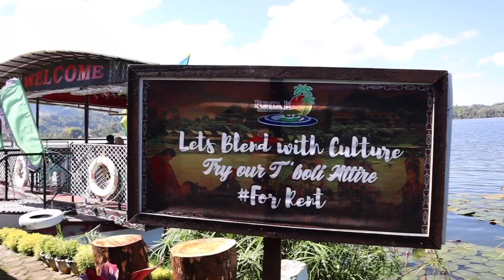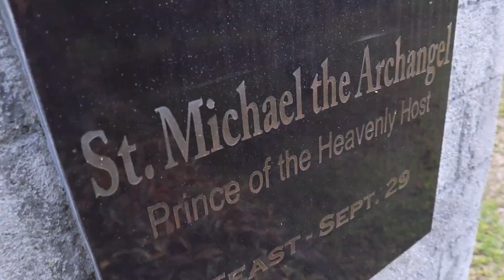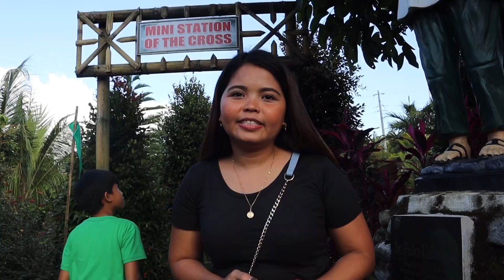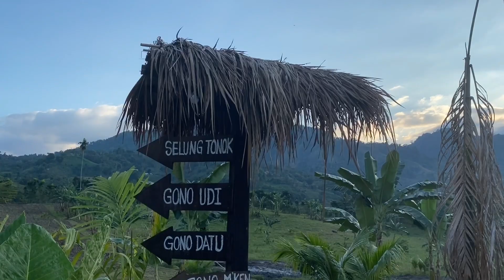LAKE SEBU VLOG PART 1 (Dreamweaver's hill, Divine Mercy Shrine, Punta Isla Lake Resort)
Hello mga beshy itsprettymarie na sad ni!! Salamat sa pag drop by sa channel ko sana nag enjoy ka sa panonood. 😊

Lake Sebu is located in Surallah in South Cotabato. Just a 3 hour drive from cotabato City.

Entrance Fee: P10.00 / person
Floating Resto starts from 7am-3pm
  Table for 7 person: P450
  Table for 12 person: P1250

❤️Wear proper dress code: No shorts for females no tattered shorts for males.

Entrance Fee from 7am to 5pm: P50
Entrance Fee from 6pm to 9pm: P100

                       Samsung Galaxy note 9 Android phone
Editor: Kinemasrte pro Editor

Commet..